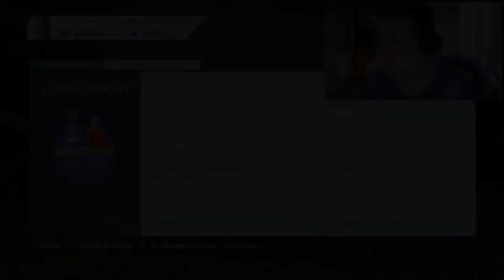TOP 20 MEILLEURS PACKS TOTS FR FUT 16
►7€ DE REDUCTION SUR GAMONIAC + 300 POINTS ZAPPYDAY :
300 points offerts sur ZappyDay – le site qui vous fait gagner plein de cadeaux facilement en cliquant